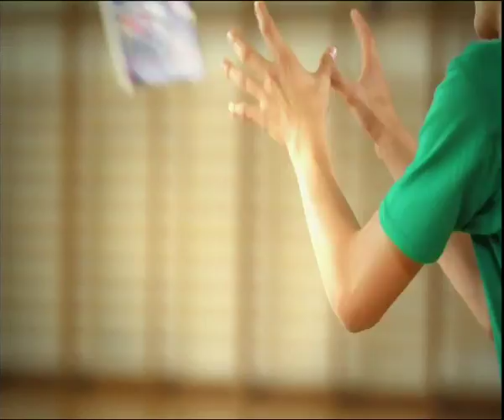Campagna di comunicazione “Il Maggio dei Libri 2015”